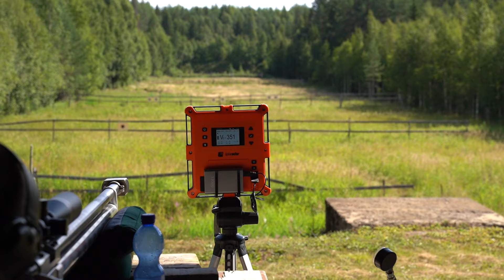4400FPE Fury 20mm THE most powerful air rifle on the planet!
No other way of putting it, the most powerful air rifle in the world!
Shooting projectiles from 94 gram up to 130 gram speeds up to 350 m/s
A quick video of the world record shooting session, more content to follow from the journey to this point.
Pushing materials and men to extremes, failures and redesigns testing and more failures.
If you think what it takes to challenge me then by all means grab your airgun and Labradar to prove your power, no chrony reading will do, they just are not reliable enough.

Special thanks to Pasi for filming and editing!

You all stay safe and happy shooting!